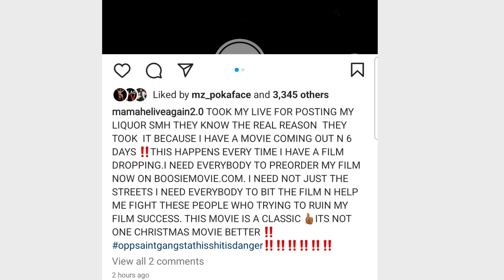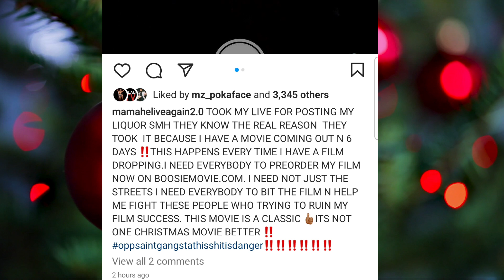Boosie Says They Trying to Ruin His Film Career He Needs the People Support